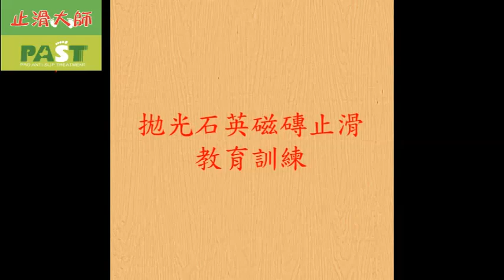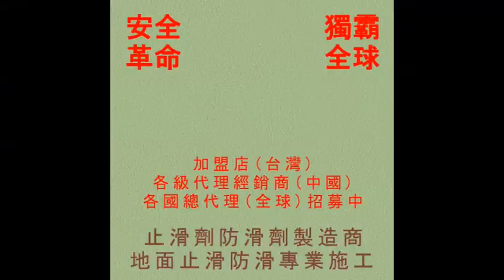止滑大師 328 防滑止滑 - 加盟店教育訓練研習Ⅱ